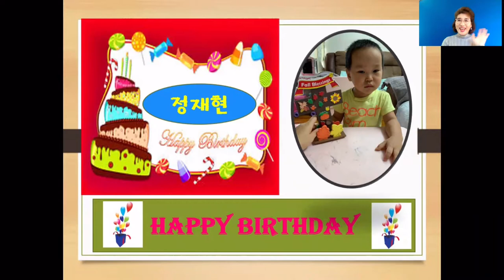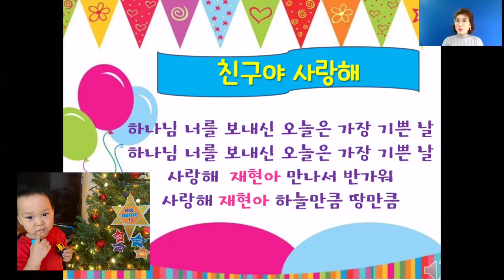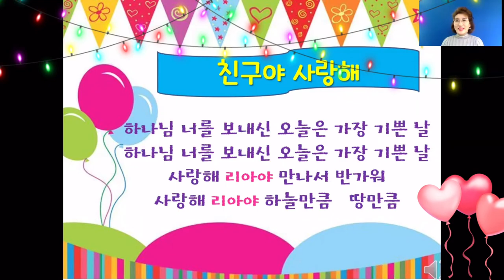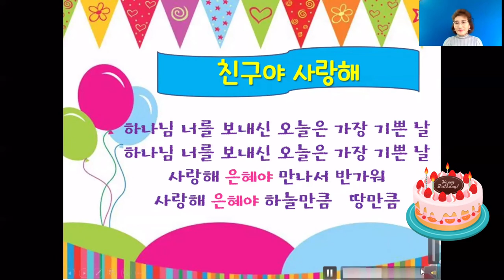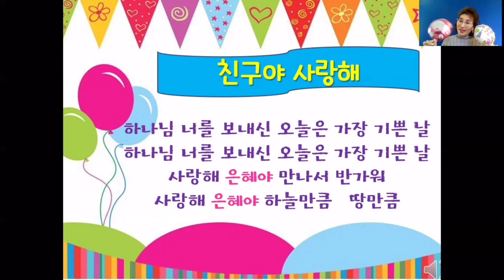KAPCQ 영아부 12월 생일 축하 (정재현, 진리아, 최은혜)